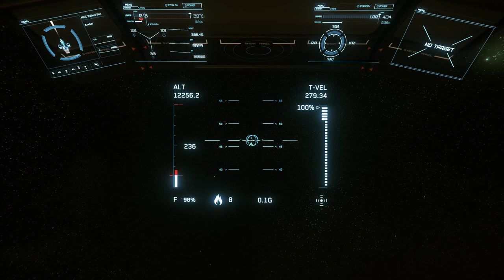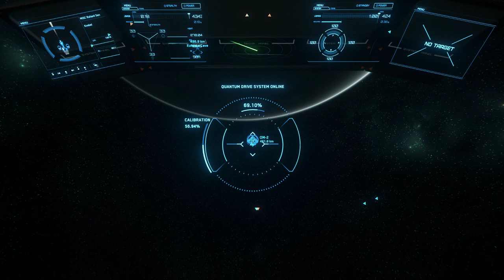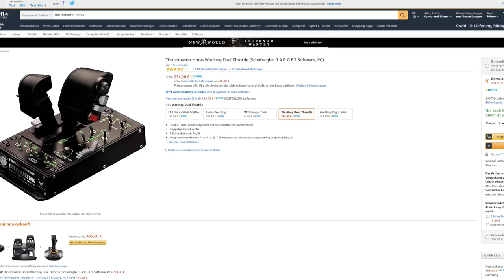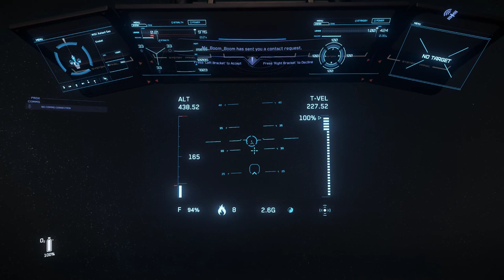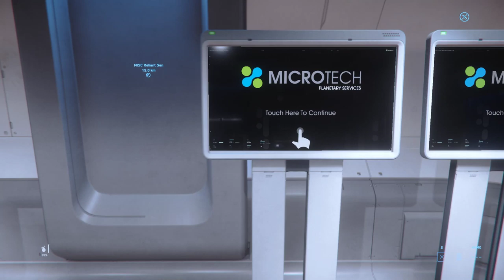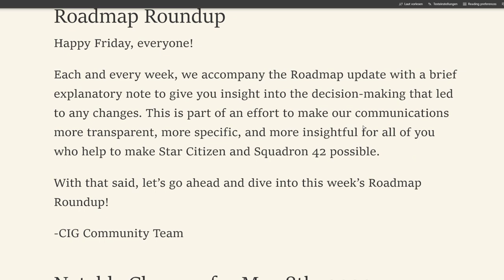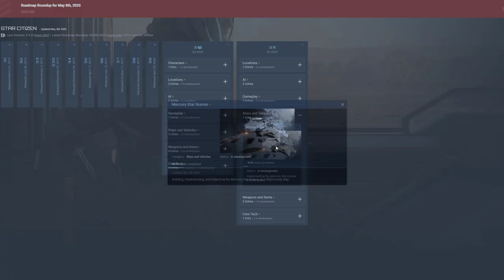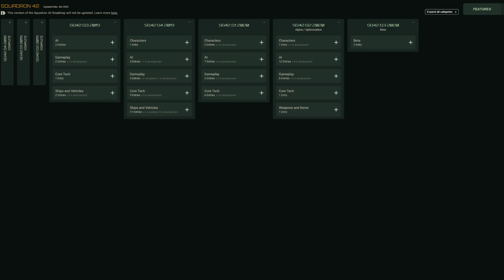🔴 STAR CITIZEN 3.9 | GAMEPLAY STREAM [Deutsch/German] 🔴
Das "Star System"

Du verdienst fürs Zuschauen regelmäßig sogenannte "Stars". Mit dem Kommando !star kannst du deine bereits gesammelten Sterne im Chat abrufen. Sobald du 350 Stars erreicht hast, kannst du sie für ein Ticket beim monatlichen Giveaway-Stream (immer ende des Monats) eintauschen. Kanalmitglieder erhalten übrigens die 4fache Menge an Stars, genau so wie Twitch Subscriber und Patreons!